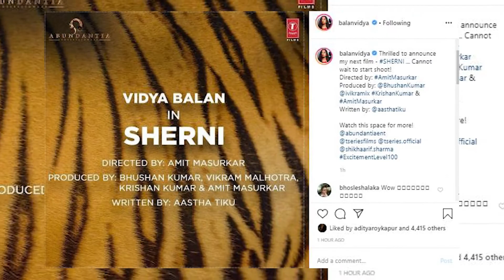Vidya Balan to become 'sherni' after Shakuntala Devi |Bhushan Kumar|Bollywood News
Vidya Balan to become 'sherni' after Shakuntala Devi

Soon after the success of the film 'Shakuntala Devi', Vidya Balan will start shooting for her upcoming film 'sherni'. Recently, Vidya Balan's film 'Shakuntala Devi' has been released. Vidya is receiving a lot of praise for this biographical drama movie of Shakuntala Devi called 'Human Computer'. Vidya Balan is preparing to become a 'lioness' soon after getting praise from all four sides.Vidya Balan is also in a lot of discussion about her upcoming film sherni ... It is being told that the shooting of the film can start from the month of October ... Due to the lockdown, the shooting of this film has been postponed till August .. Apart from the lockdown, the monsoon is also hampering the shooting and now it is expected that the film will go ahead in October .. Vidya will be seen in the role of a forest officer in this film .. The film will be shoot in the jungles of Madhya Pradesh. About 65 per cent shooting of this film is left. It is being told that the remaining shooting will be done in the guidelines issued by the government ..  this film of Vidya Balan is going to be made on the confrontation between humans and wild life.It is being said that this story will be seen revolving around the controversial murder of a lioness named avni
on November 2018, the shooter was forced to kill Avni on the instructions of forest department officers. Officers said that Avni was a dreaded lioness who had killed 13 people in Maharashtra, so the authorities had to take a decision to kill this dreaded lioness. well after pendemic situation the work of films and web series is also slowly coming back on track .. Though the shooting of the films is not going on but the makers have started planning the dates and locations.
Now the thing to see will be that after such a lot of struggle for shooting,Will this film win the hearts of Viewers in 2021 or not